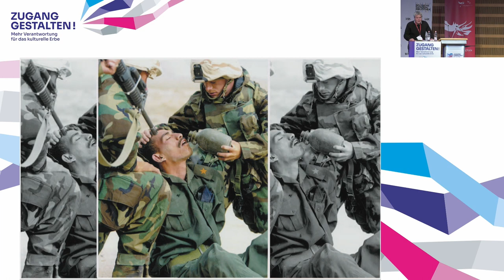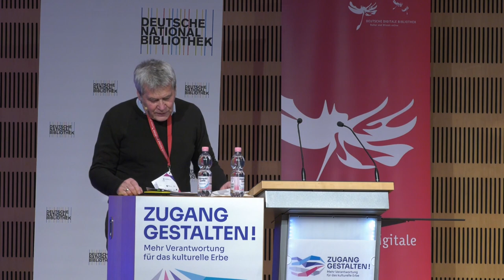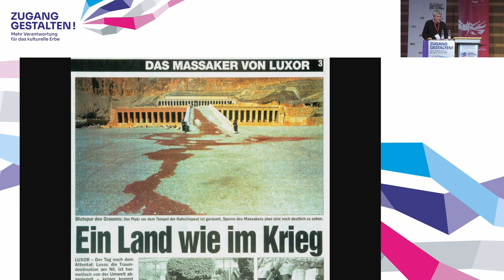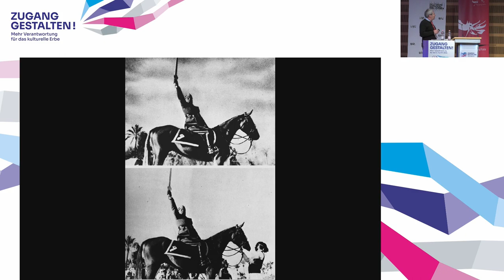ZG 2021 // Dr. Jürgen Reiche Vortrag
Dr. Jürgen Reiche: Bilder die lügen